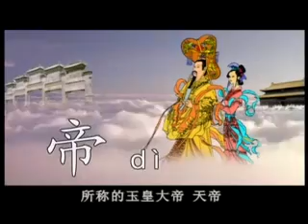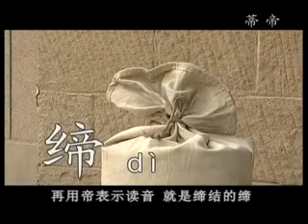汉字宫 天heavenly 帝emperor 花flowering 蒂 fruit-stem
帝  蒂  缔  蹄  啼
It's a picture of a flower, facing downward. Top is the stem point bottom if the petals.